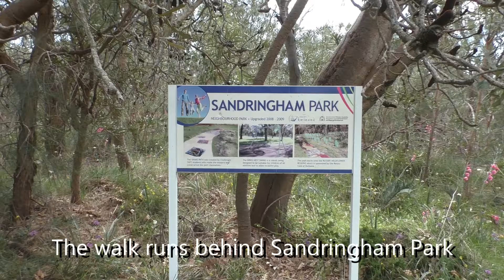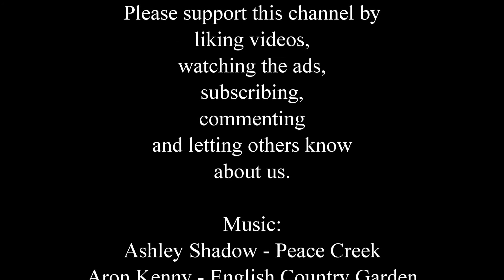Sandringham Park - Orelia - Wildflower Walk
This wildflower walk is located behind Sandringham Park in Orelia and runs along Thomas Road.